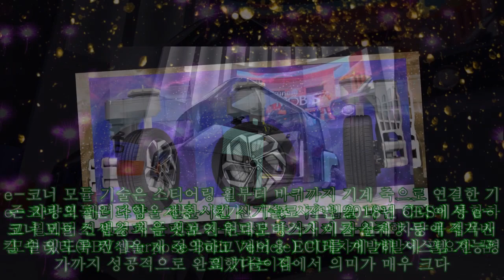자동차를 자유롭게, 현대모비스 180도 회전 가능 'e-코너 모듈' 개발 성공|카24/7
자동차를 자유롭게, 현대모비스 180도 회전 가능 'e-코너 모듈' 개발 성공|카24/7 90도 회전도 가능한 꿈의 자동차 바퀴(e-코너 모듈)를 국내 최대 부품사 '현대모비스'가 개발에 성공했다. e-코너 모듈은 조향ㆍ제동ㆍ현가ㆍ구동 시스템을 바퀴 하나에 통합하고 휠베이스 변경과 플랫폼 자유도를 증가시켜 자율주행 등 목적기반 모빌리티(PBV: Pur